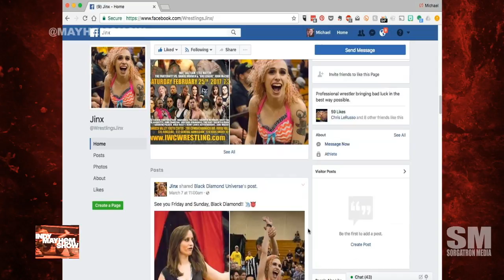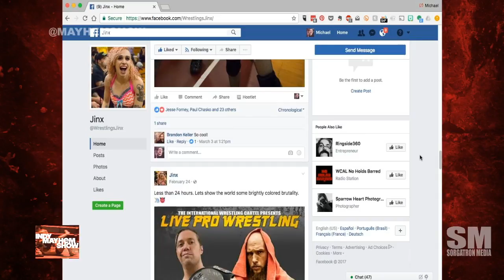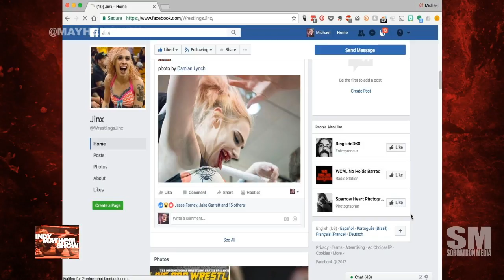Indy Mayhem Show 154: Jinx ( Ziggy Haim)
Jinx is an International Wrestling Cartel rookie, making her debut this year at Proving Ground.  We talk with her about  being a closet wrestling fan watching shows via YouTube and the internet, pole dance fitness, making the transition from dancer and gymnastics to the wrestling ring - including how she found the IWC wrestling school by dumb luck, and training with Chris LeRusso.